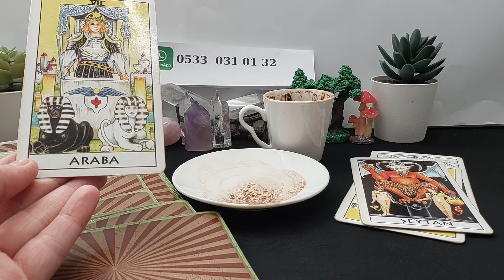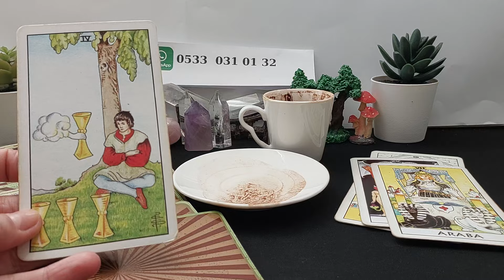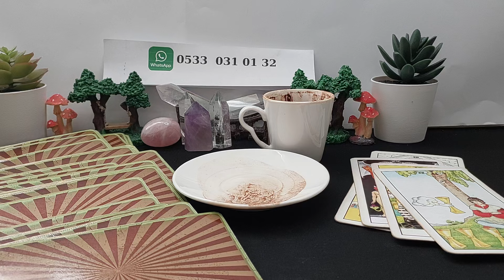23 ŞUBAT CUMA KAHVE FALINIZ 🍮 TANE TANE ANLATIM 🔮